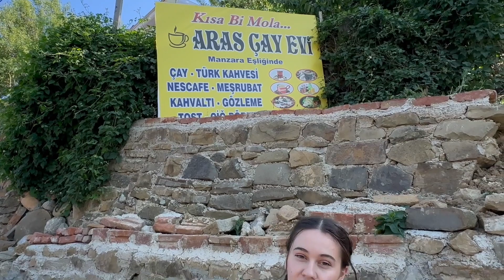MOTORLA UÇMAKDERE/TEKİRDAĞ | Mükemmel Manzaralar | VLOG#15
Herkese merhaba
Bu videomuzda motorsikletle Uçmakdere'ye gidiyoruz. Uçmakdere Tekirdağ Şarköy'de bulunun manzarasıyla ünlü bir yer.
Keyifli seyirler :)